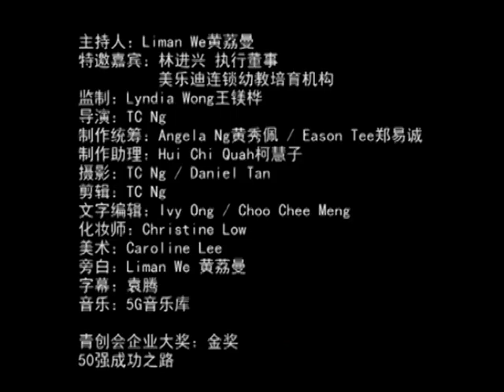PUMM 50强成功之路 - Tadika Melodi Suria Sdn Bhd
创立于1991年的美乐迪连锁幼教培育机构为2至6岁孩童提供教育、语言及领袖课程培训，荣获PUMM 2011年50强企业大奖的金奖。美乐迪连锁幼教培育机构相信生命能影响生命，以人为本，提倡以爱、生命及价值观培训老师，让孩子也快乐学习，甚至与父母配合教育，让父母了解没有什么比陪伴孩子的时间更珍贵。要有快乐的导师和快乐的父母，才会有快乐的孩子，而快乐的孩子的学习能力及生命力才是最强的，学习才最有效率。因此，在美乐迪的幼教们也经常会有培训、领袖训练、团队活动与针对式教育等提升自我的课程。因为中心会很着重师资的素质及教学的成效。